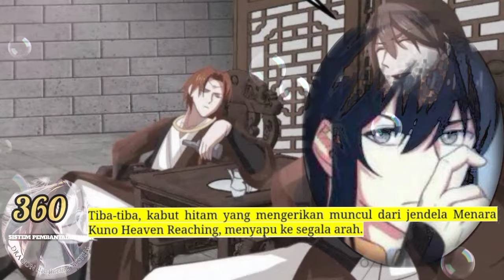Perjalanan Dewa Gila season 360